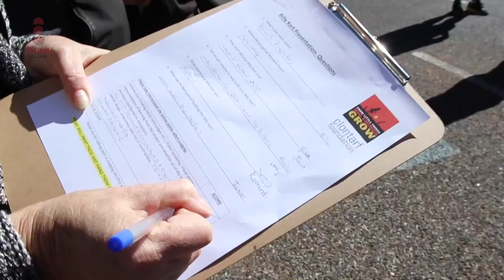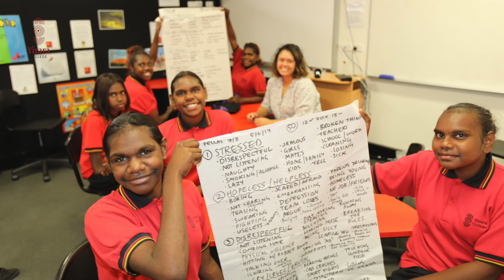Our Billy Kart Derby was so much fun, we visit Olive Pink Gardens and train for our Sports Carnival.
Our annual, great bill kart derby was so much fun, we go into town and visit the Olive Pink Gardens and continue to train for next weeks sports carnival.

YCTV E7 T2   2019 - No Captions